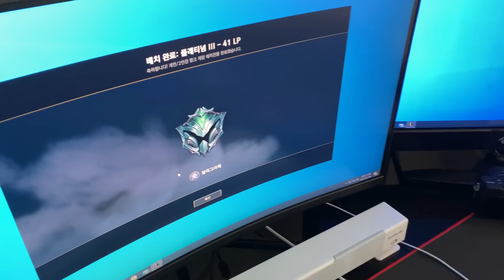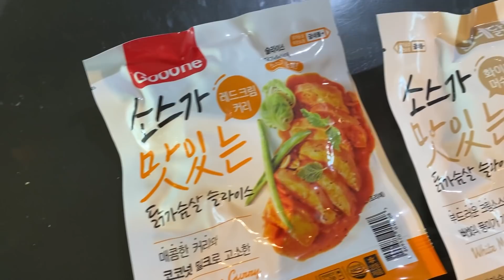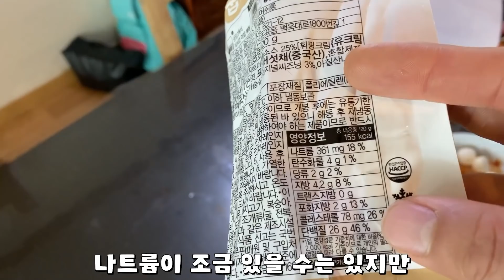헬스하는 이성을 만나야하는 이유... 헬스커플의 좋은점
사용조건 : 3만원 이상 구매 시 5,000원 할인
발행기간 : 1/25(월)까지 (등록 후 7일 이내 사용)